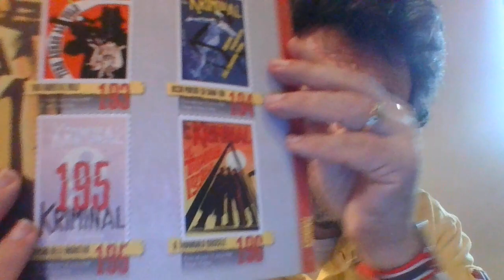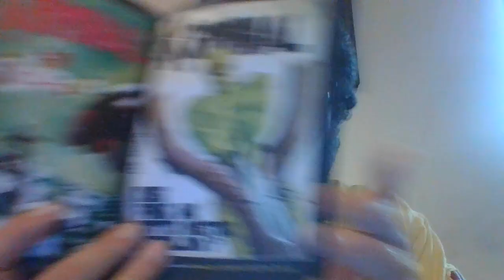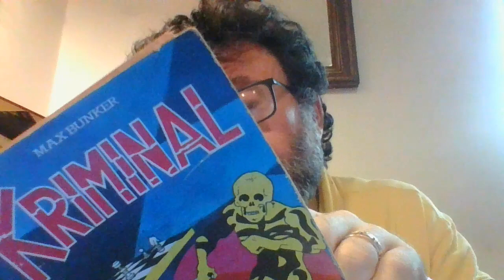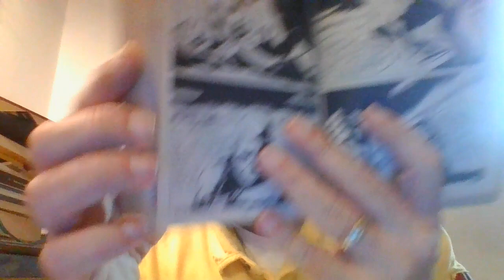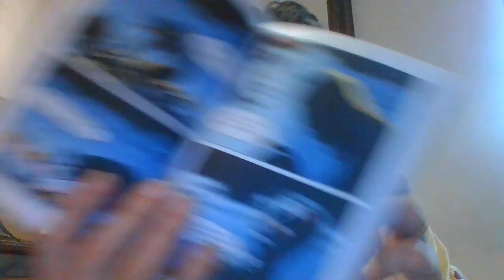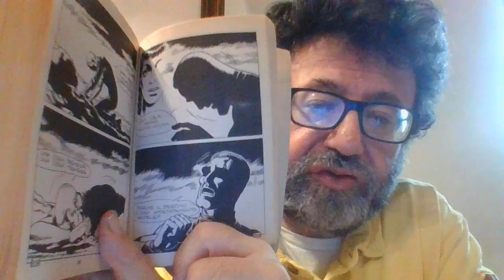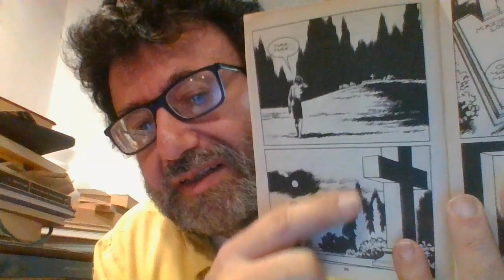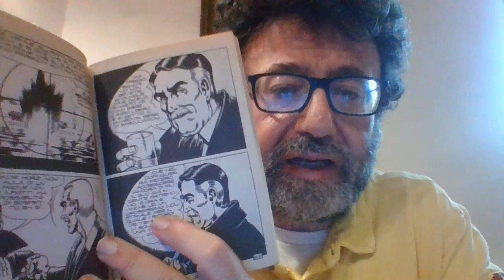KRIMINAL N. 196, 200, 201 IL TRIANGOLO ISOSCELE, L'IRA DEL CIELO, LA NUOVA LINEA ristampe 84,85,86